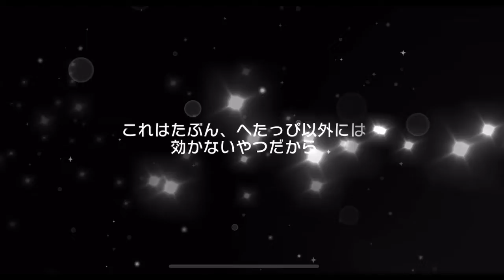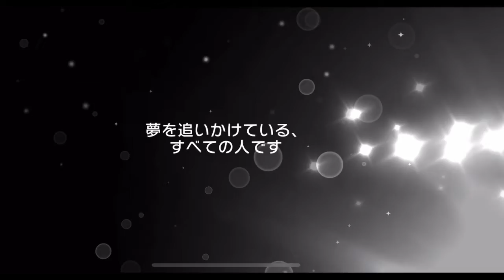〜バンドリ5周年記念無料100連ガチャ〜無料だし勝ち確っしょ！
今回の無料ガチャはりみりんパーティだった印象